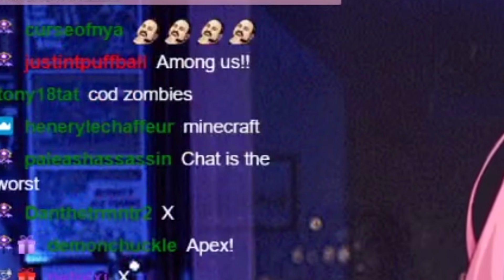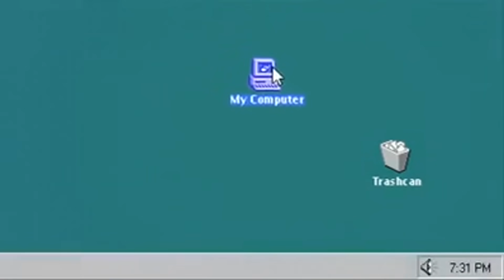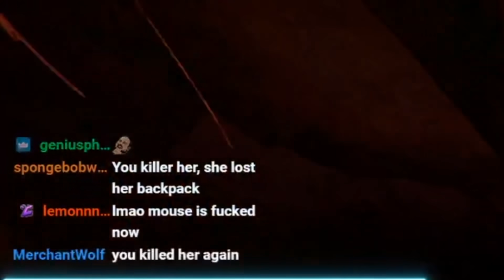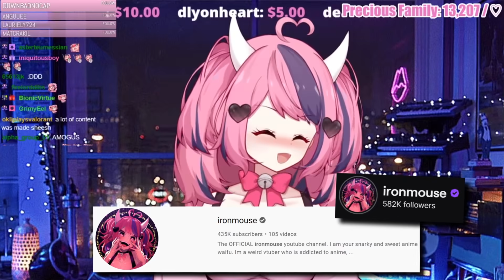Taking Care Of A VTuber Is STRESSFUL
I've gone through so many adventure with IronMouse but one we haven't done yet is go camping in a forest...I wonder how that'll turn out

Follow IronMouse!